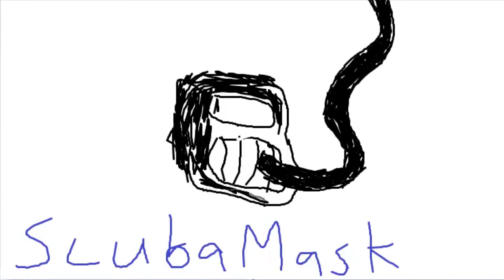How To Draw A Scuba Mask - Underwater Scuba Mask Drawing (Diving Masks)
Professional scuba mask with ultra light coating and oxygen surface tube. This deep water mask is the go to mask for underwater ocean diving and deep sea exploration trips. Drawing is painted to show the high quality black leather on this underwater scuba mask.